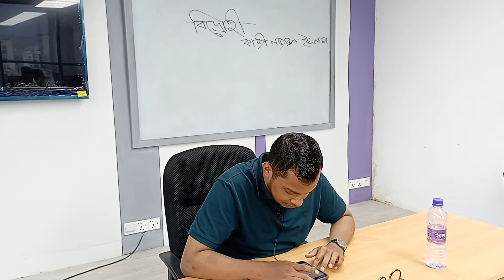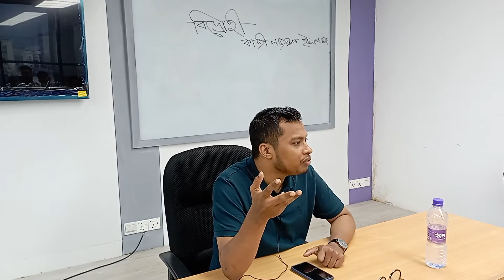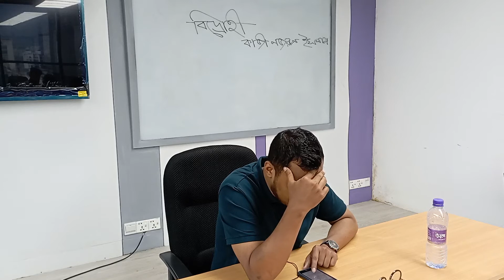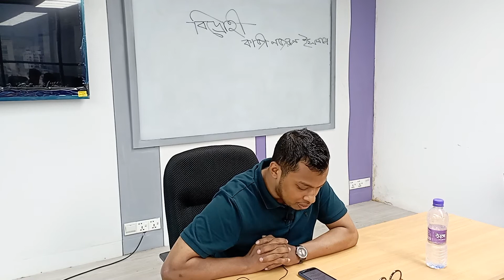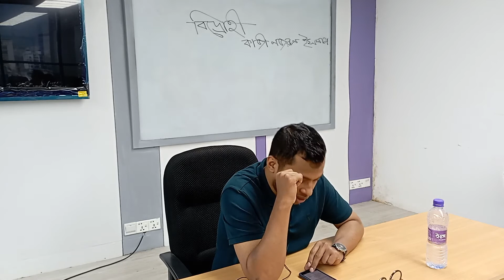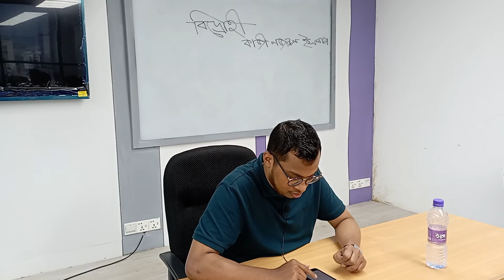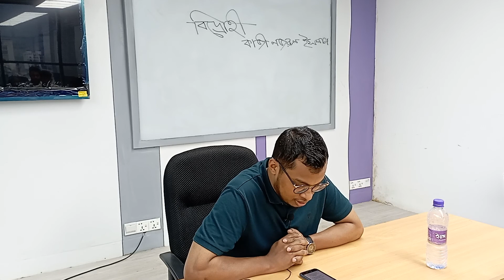20th Century British Fiction and Poetry | English | Najmul Huda | University of Scholars